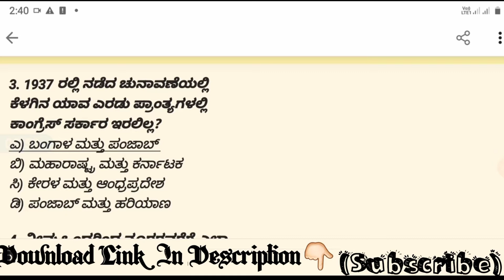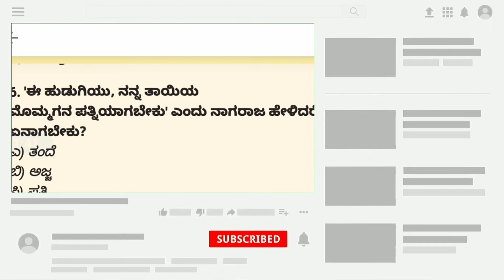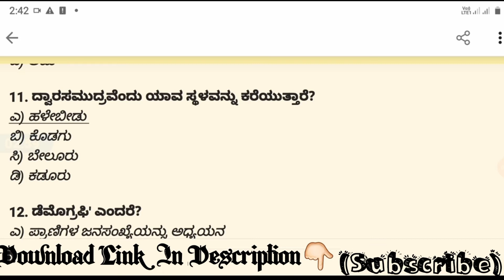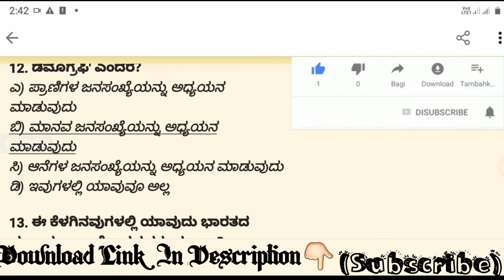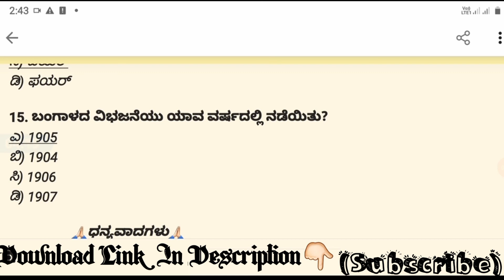ಪೊಲೀಸ್ ಕಾನ್‌ಸ್ಟೇಬಲ್ ನೇಮಕಾತಿ ಪರೀಕ್ಷೆಯ ಮಾದರಿ ಪ್ರಶ್ನೆಗಳು ಭಾಗ:-1 | Sample Questions for Police Constable